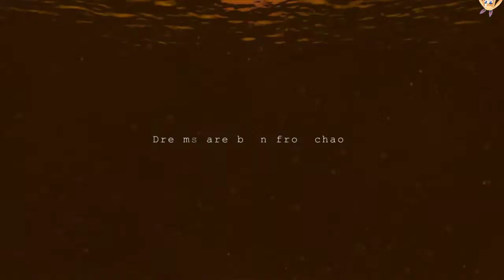Neptunia VII | P1 | This time we'll get the true ending!